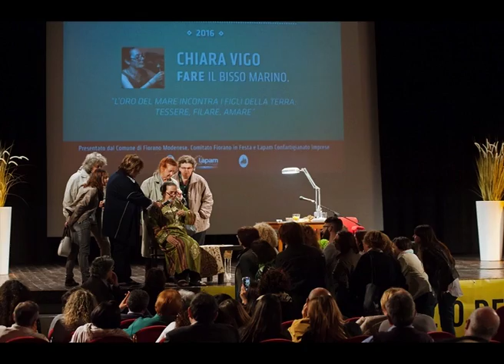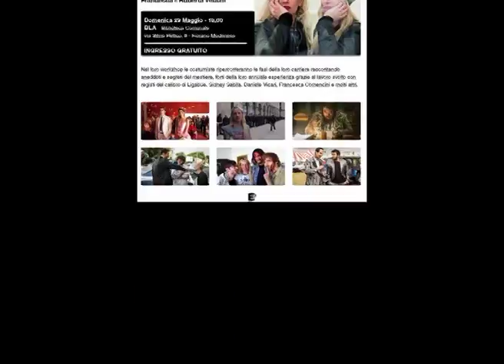Il 2016 a Fiorano Modenese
Il 2016 è stato un anno ricco di eventi ed iniziative a Fiorano Modenese.